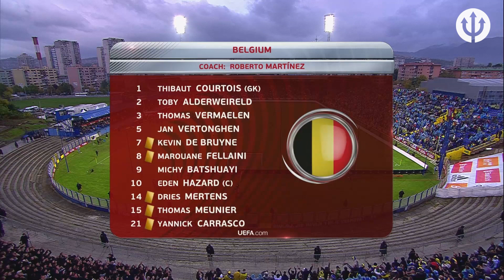Bosnia & H. 3-4 Belgium | Winning in the rain | REDDEVILS | WorldCup​ 2018 Qualifiers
07/10/2017 - Our Devils took on Bosnia & Herzegovina in the qualification for the 2018 Fifa World Cup.